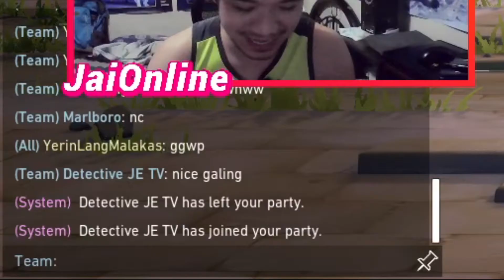BoysWhoLaro Valorant Part 2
Here are some more of my highlights in Valorant. There are so many good players in unranked, I don't want to face those in the competitive ranks haha. Enjoy some BoysWhoLaro content.

🚀 Let's stay updated!